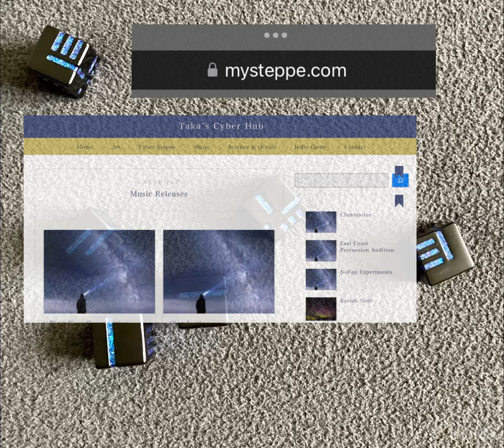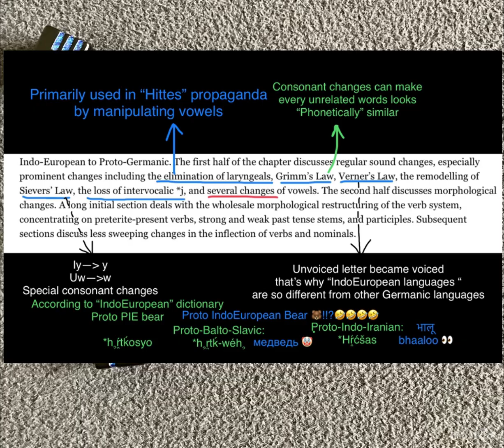All About Me